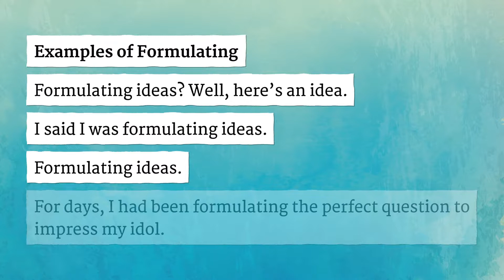FORMULATING pronunciation • How to pronounce FORMULATING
How to say Formulating in British English and American English?